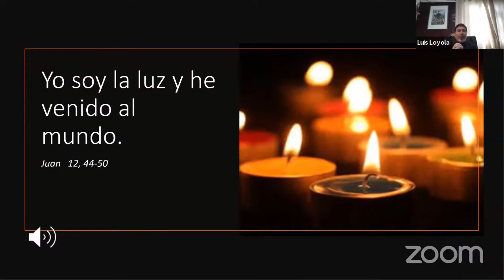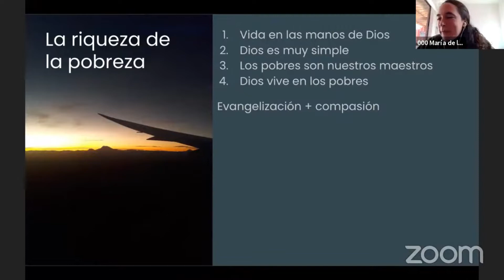Programa de Liderazgo Piamartino 2021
Revisa los mejores momentos de nuestro programa de liderazgo en conjunto con la Fundación Piamarta.